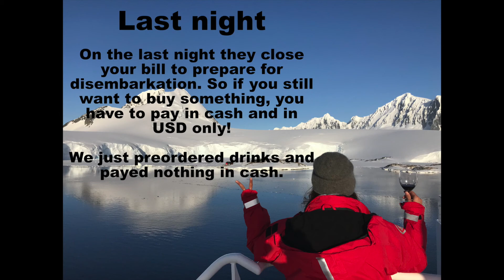Antarctica How to: Last minute booking, prices, experience...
I received so many questions about Antarctica that I decided to make a video in english about how I booked Antarctica, prizes, agencies, experience on the ship etc.
The video has all the information I can think of and for that is pretty long: If your are just interested in certain information you can jump to that part in the video.

Booking process 00:58
Clothing 05:03
Weather & seasons 08:00
Services included 09:45
Services excluded13:54
Experience on the ship 16:38
Instagram questions 20:38

I have been in Antarctica with GAdventures on the "MS Expedition“.

Have fun with the movie.

Camera
Canon Powershot G7X II
iPhone 7

Movie Editing:
iMovie